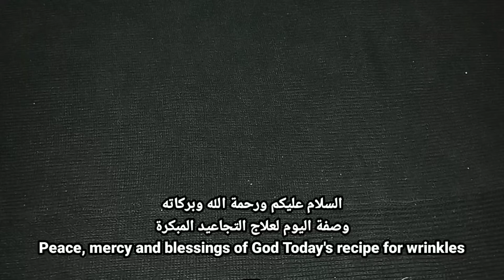نفخ الخدود بسرعة خيالية وملئ التجاعيد Inflate the cheeks at an incredible speed and fill in wrinkles